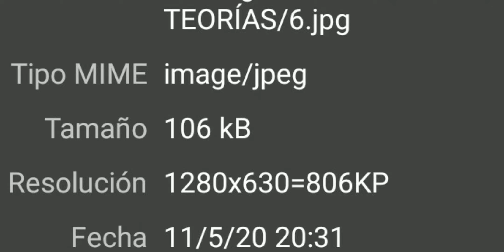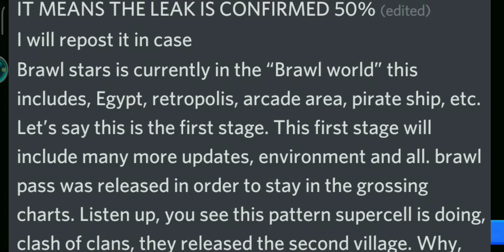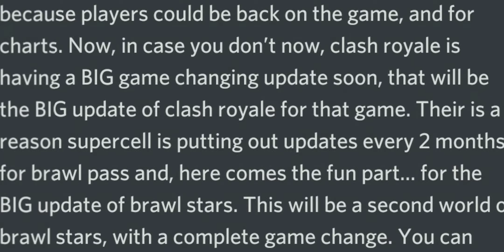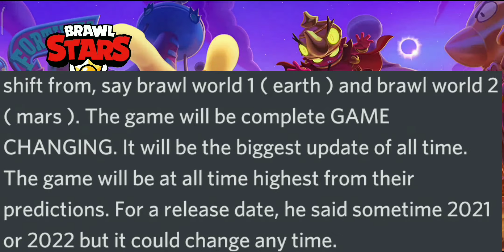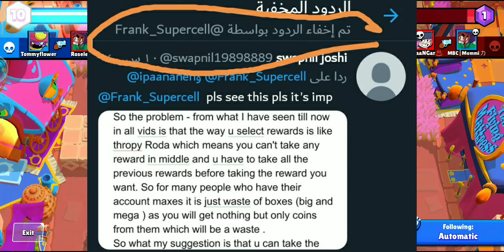**TEORÍA** ¿HABRÁ MÁS "PLANETAS" EN BRAWL STARS?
¡Muy buenas, Hijos del Brawl! ^^

¿Qué pensáis de esta teoría? Se medio confirma si cambiamos "planetas" por zonas de cada personaje dentro del Parque de Atracciones (Bosque, Asedio, Mexicano...) y que habrá un "segundo mundo" que sería como fuera de ese parque 🤔 ¡decidme vosotros qué pensáis!